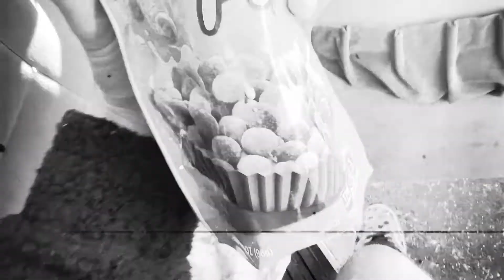Solo Van Life: Las Vegas Vegan 🌱 *Update*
Video for my Deep Thinkers🙏
I will forsure do more like this
I love these videos 🔥